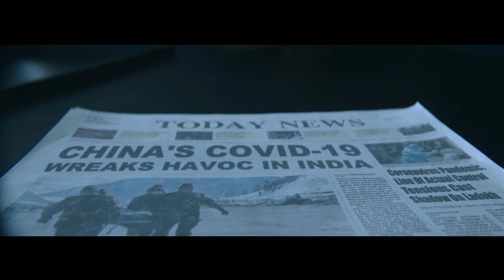Raj Niwas - Soch Jo Kare Raj - Hindi TVC 40 secs